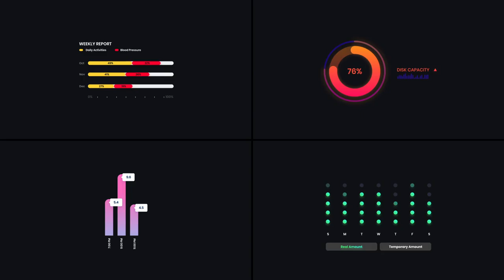Infographics Vol.2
You can present your data with beautifully animated infographics that can be customized in a few steps. You can change fonts, colors, and obviously all numbers. All diagrams and charts will be automatically updated when you change the numbers and with a simple click, you can animate them and add wow effect to your formal and informal presentations.